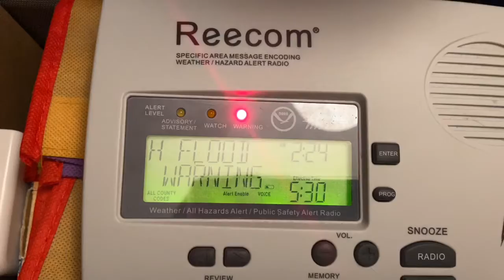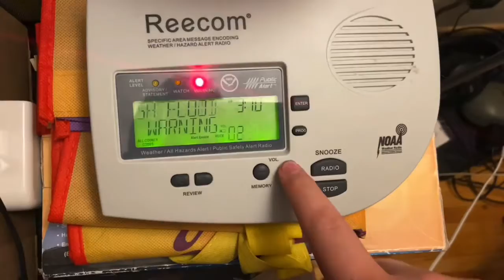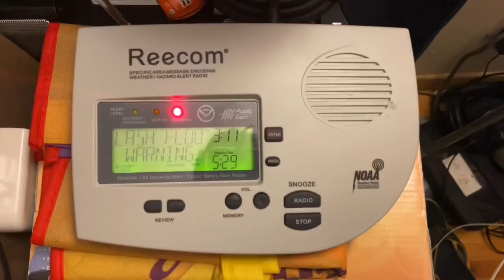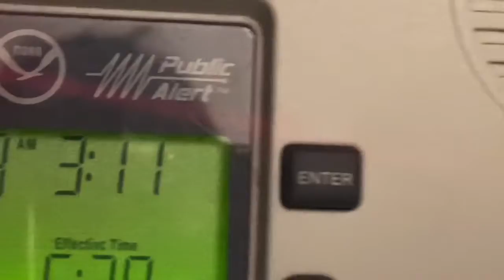Add some more FFWs why not?: EAS#28 and 29 Flash Flood Warnings